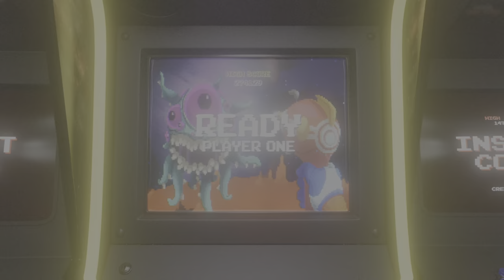Kuni Punishes... EP 013 LEI 4K